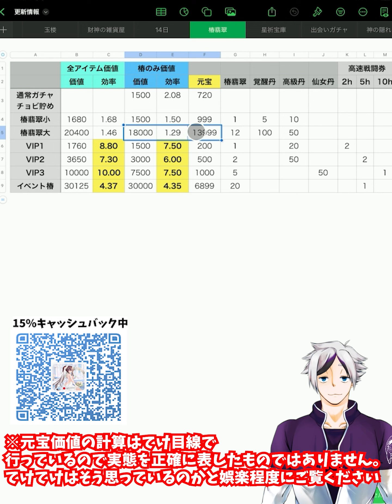【放置少女】新・椿翡翠はお得なの？そして佐々木小次郎MRアバ化か！？さらに結婚衣装の常設が拡張されたりとメンテ明け変更多数ありです